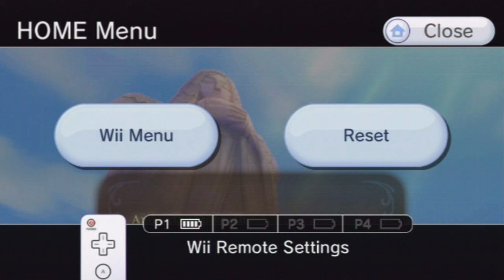Zelda: Skyward Sword -- Episode 5: THE WING CEREMONY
%LINKS%

OR
PM me! I'll get back as soon as possible!